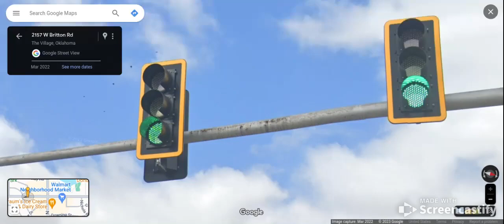McCain RYG Emergency Signals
These signals replaced some old flashing yellow 2 section signals and are on Britton Rd. in The Village, OK.  Just like the 4-way intersection, The Signals have Duralight LED's. These mostly rest on Green until a fire truck trips a sensor.